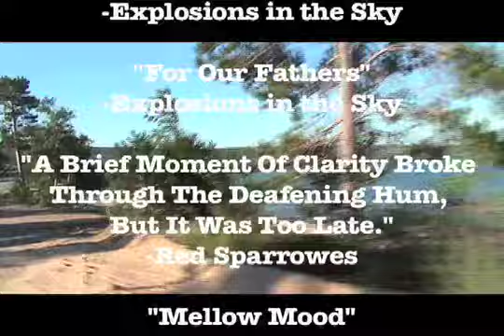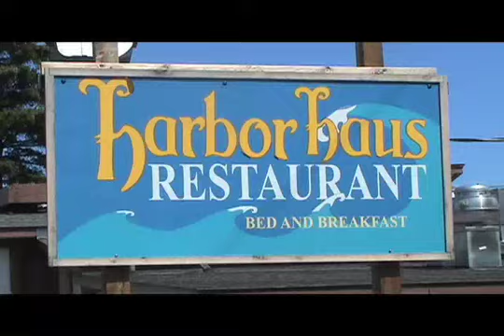Wranglers, Shoes & Canoes Part IV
Follow the epic journey of two young men as they traverse the rugged and untamed wilderness of the tip of the Keweenaw Peninsula during their last summer before college.